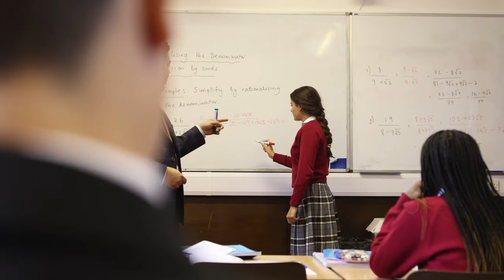Downside School Video